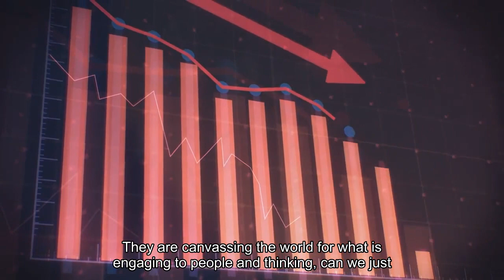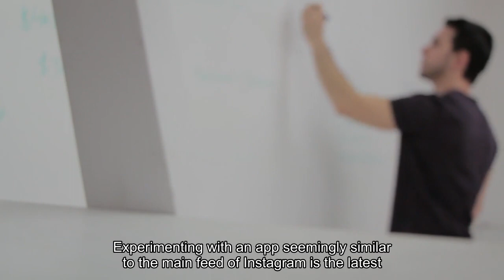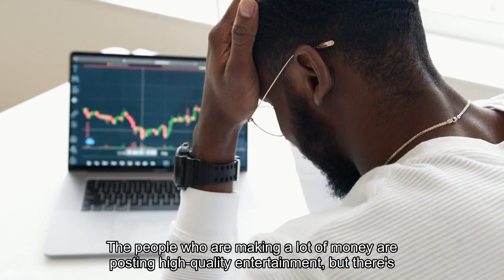TikTok Is Testing A New Instagram Rival-Are Photos Making A Comeback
A photo and text sharing app that seems eerily similar to the Instagram platform is on the way from TikTok, the company has told some users, signaling yet another move in the copycat wars between two of the nation’s most-used social media platforms.“My guess is that nobody is perceiving this as the end of video, but more of a ‘What else can we do?’ from TikTok,” North said. “They are canvasing the world for what is engaging to people and thinking ‘Can we just own it all?’”78%. That's how many Americans between the ages of 18 and 29 reported they use Instagram, according to a January Pew Research survey, making it the country's most-popular social media app among adults under age 30. Snapchat was the second most popular app, with 65% of respondents reporting its use, followed by TikTok at 62%. Experimenting with an app seemingly similar to the main feed of Instagram is the latest move in a back-and-forth that has seen major social media platforms repeatedly integrate features of the others. Instagram, for example, launched the “reels” feature in 2020 to encourage users to use its platform for short-form videos instead of rival Tiktok, and TikTok launched a stories feature similar to that of Instagram and Snapchat in 2022. Platforms like Twitter, YouTube and even Spotify have adopted their own versions of TikTok’s "For You Page" (which recommends posts to users based on an algorithm that predicts their interests) and its endless scrolling video format. The constant copying has drawn the ire of some, but North says it’s nothing new. “You could track this all the way back to Friendster and FourSquare,” she said. A TikTok photo app could be massively successful because of how the brand has created a safe, non-judgemental space to share content, North said. After the launch of Instagram in 2010, the app “became very judgemental” and turned into a hyper-curated space that saw posts liked or disliked based on their artistic merit, made some people self-conscious about what they were posting to the app. That feeling gave rise to platforms like Snapchat and BeReal, which encourage people to post in-the-moment snaps, and, in turn, had an impact on TikTok. “The people who are making a lot of money are posting high-quality entertainment, but there’s also a culture of other people jumping in and just being themselves,” Smith said. “People are not criticized for singing or dancing badly, they’re celebrated for it. That’s the magic dust of TikTok.”